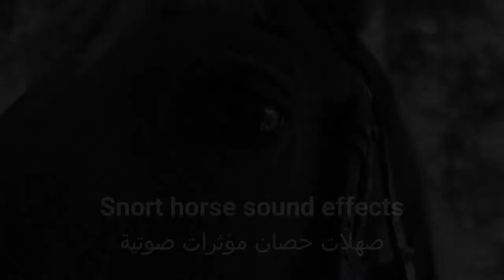Snort horse sound effects-صوت الاحصنة مؤثرات صوتيه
صوت حصان،  صوت خيل، صوت المهر، مؤثرات صوتية للتصميم
هذه القناة تعتني بالمؤثرات الصوتية للأفلام ومقاطع الفيديو وتأثيرات الصوت الدرامية
اصوات عامة ضرورية لكل العاملين في المونتاج والمكساج والعمليات النهائية للصوت

أقوم بإنشاء كل المحتوى الخاص بي. يتم تسجيل مقاطع الفيديو والصوت في الميدان بنفسي. في مناسبات نادرة، أقوم بتحويل المواد المقدمة من منشئي محتوى آخرين بموافقتهم إلى إبداع جديد وفريد. أنا مصمم صوت ذو خبرة
يمنكم الاطلاع على اعمالي
The sound of a Running Horse, sound effects

The sound of the Horse, the sound effects of the design
The largest free sound effects library you could ever need in video editing and audio post prodction.
This channel takes care of movie and video sound effects and dramatic sound effects
Public sounds are necessary for all montage and massage workers

I create all of my content. Record video and audio clips in the field myself. On rare occasions, I transform material submitted by other creators with their approval into new and unique creativity. I am an experienced sound designer.